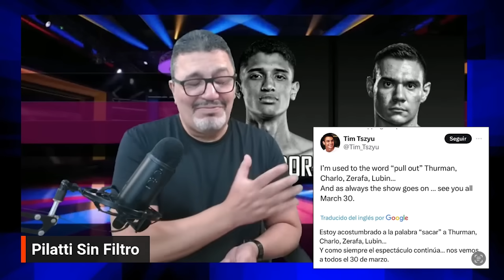Primera Mirada: Va Fundora contra Tszyu y la duda: ¿contra quién queremos al Camarón?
Bienvenidos a la reacción inmediata a la noticia el lunes: sale o 'lo salieron' a Keith Thurman de la cartelera del 30 de marzo de PBC-Prime y la pelea estelar será por dos títulos en 154 libras (CMB-OMB) entre Tim Tszyu y Sebastian 'la Torre Infernal' Fundora. Al mismo tiempo se suma La Bala Mendoza al evento y la pelea del Rey Martínez contra Angelino Cordova abrirá la tarjeta principal. Hay datos importantes sobre las reglas del nuevo contrato y una ventaja oculta de Fundora que podría emparejar las posibilidades de victoria ante el gran favorito, Tim Tszyu. Se lo cuento en el video. También les comento las dudas del equipo de William 'Camarón' Zepeda sobre su futuro. Suena Shakur, pero las otras opciones parecen más atractivas, como lo veremos en este nuevo video.